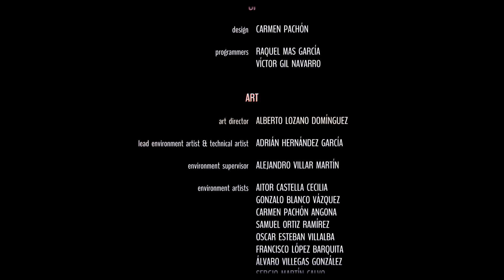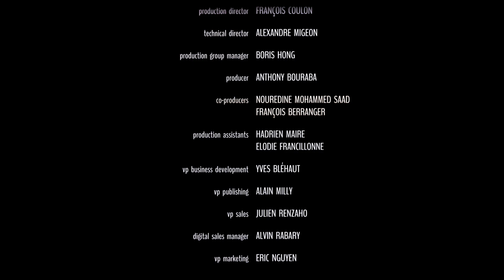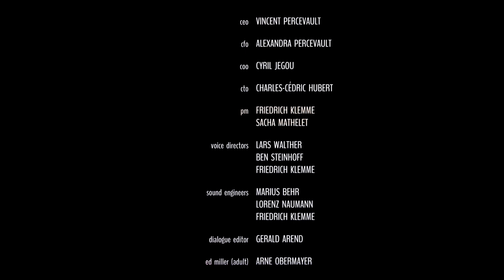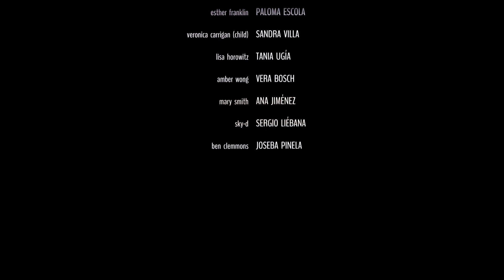Alfred Hitchcock - Vertigo Gameplay walkthrough PS5 ending